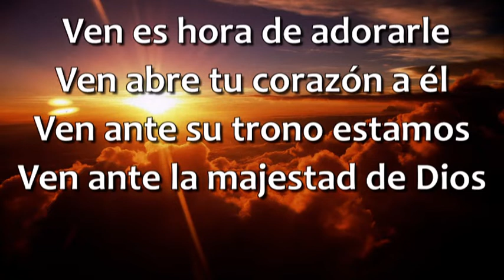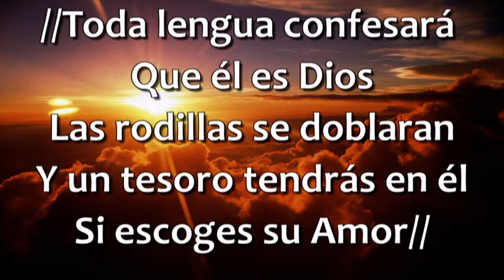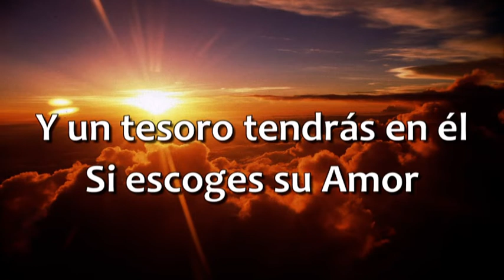Es Hora de Adorarle